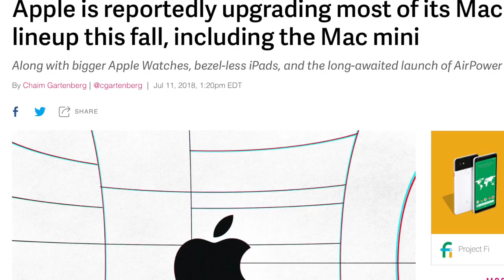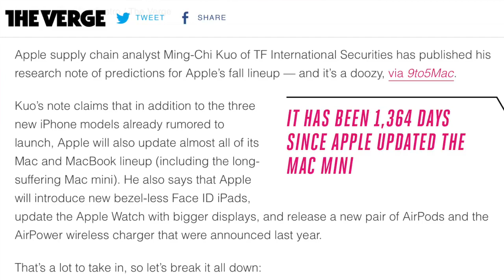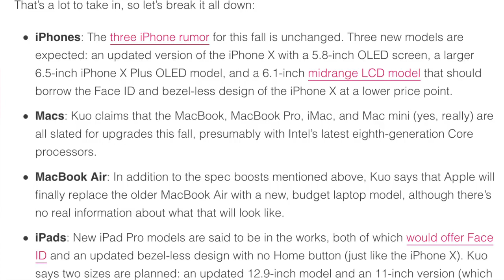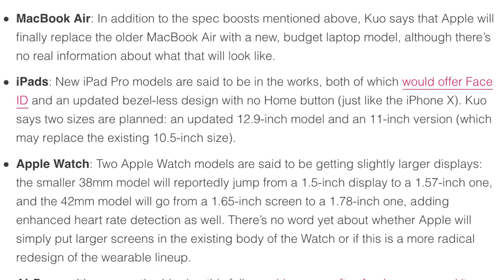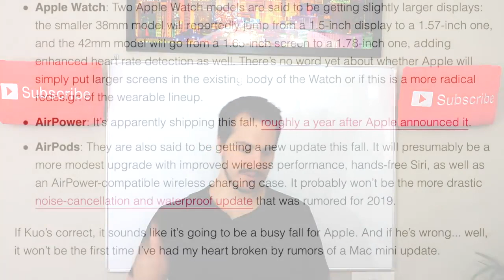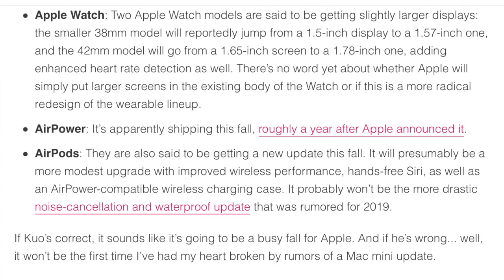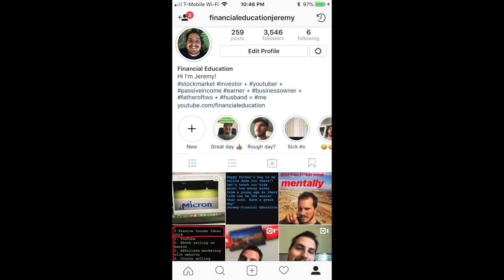September 2018 Apple Is Launching These Products